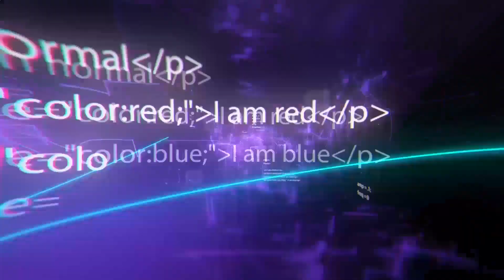Inventions de Construction Qui Ont à Jamais Changé Le Génie Civil